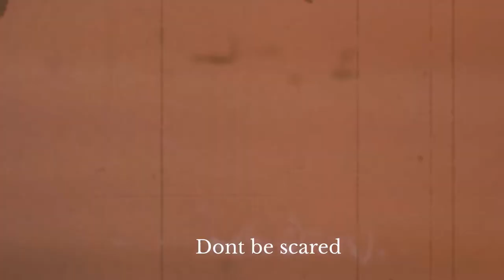Samhain Live - The Tale of Briciú (part 5/9) - Gatekeeper between Worlds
Produced by Gifted Empire Productions for BBC NI & TG4 (Supported by NI Screen's ILBF Fund)
Samhain Live 2018 - The Tale of Briciú - Gatekeeper between Worlds (part 5/9).  From the world famous Derry Halloween Festival...